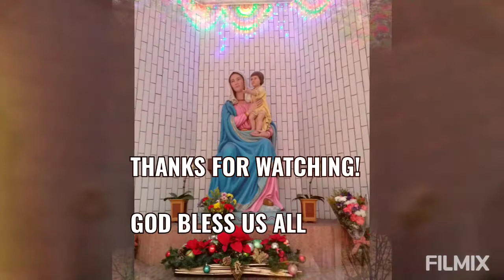My memories pictures in different activities in MOCC !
Throw back8f!Ganito po ang buhay nmin sa church noon 'We were served the LORD every Sunday off masaya po kami wd sharing love and caring each other's, andyan din po ang halakhakan,iyakan,awitan,sayawan at tugtugan ng mga instruments, but now it's hard to say all is gone because of our situation right now 'Pandemic'Lockdown!Hopefully na matatapos dn soon..